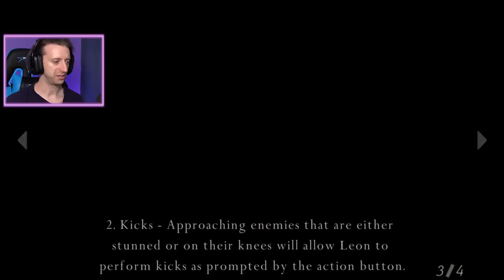A Fresh Hell │ Resident Evil 4 RANDOMIZED - 1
Leon S. Kennedy faces new terrors in RESIDENT EVIL 4 RANDOMIZED! His weapons? Random. Enemies? Random. Merchant items? Random. Weapon upgrades? Random. Who knows how this is gonna go, and can I truly survive when things aren't even remotely fair?

📦 FANMAIL! Send to:
Jared Knabenbauer
1567 Highlands Dr NE 110 # 341